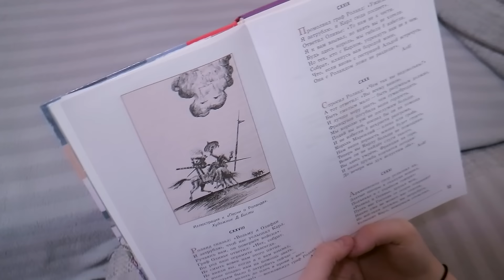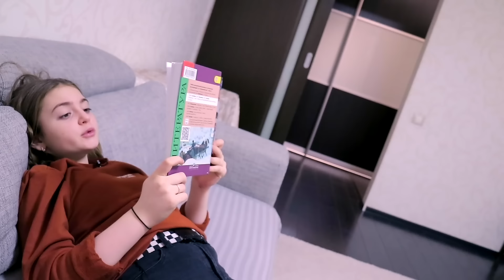Что Устроила Мама? Почему Тома Не Идёт В Школу?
Мама снова все перепутала! Постирала тетрадь Томы и теперь Тома не пойдет в школу! Видео для детей.